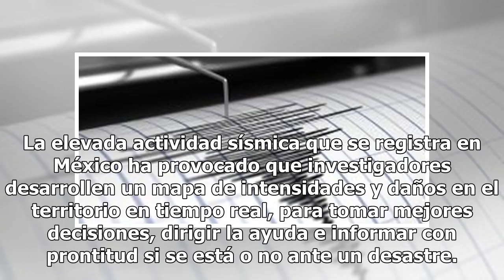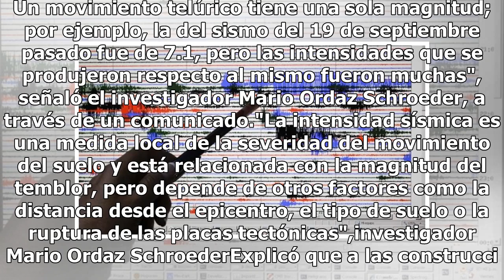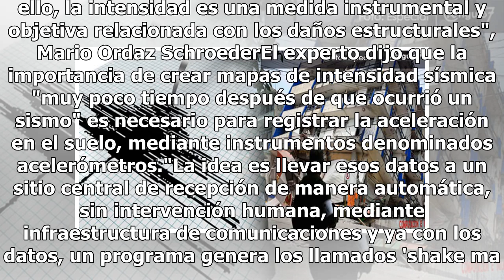Expertos la UNAM crean mapa de intensidades y daños de un sismo en tiempo real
La elevada actividad sísmica que se registra en México ha provocado que investigadores desarrollen un mapa de intensidades y daños en el territorio en tiempo real, para tomar mejores decisiones, dirigir la ayuda e informar con prontitud si se está o no ante un desastre. El objetivo del proyecto, a c...